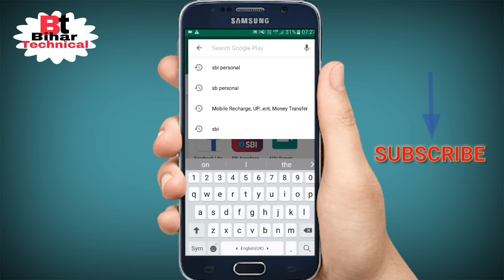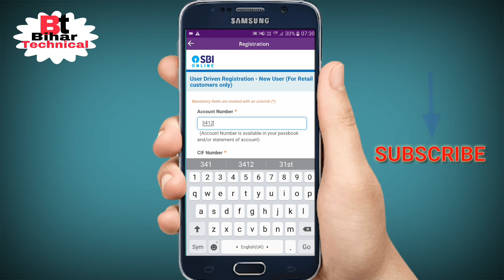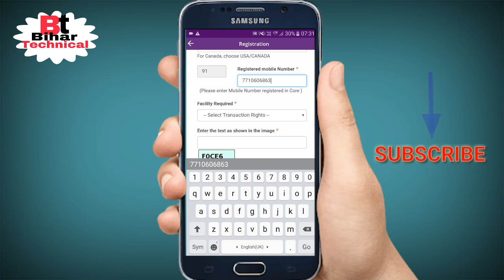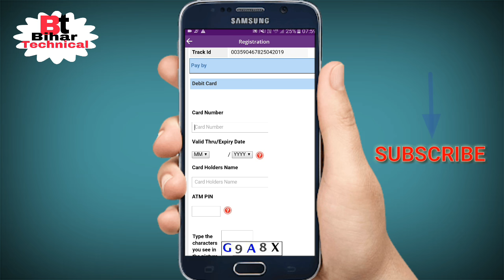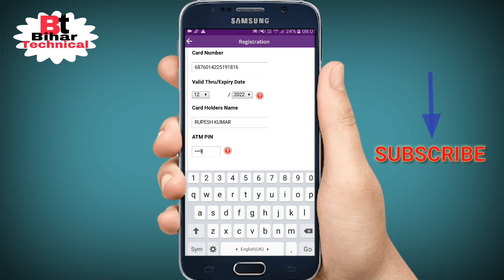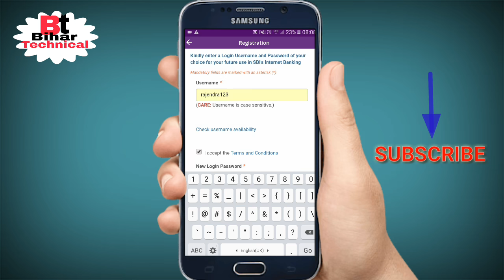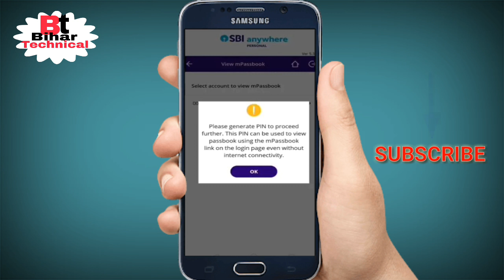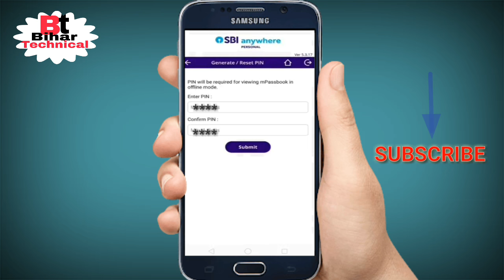Sbi ka mPassbook kaise dekhe? How to check sbi account balance online?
hlo friends,
Welcome to bihar technical and in this video, to day we explain and learn it, sbi ka MPassbook kaise check kare, how to check sbi account balance online,  sbi yono personal lite registration,  if you like this ,please don't forget subscribe this channel.
Thanks.

YOUR QUERIES-
Open mobile net banking,
Sbi ka passbook kaise check kare,
How to check sbi account balance online,
Sbi yono lite registration,
Sbi mPassbook new use registration,